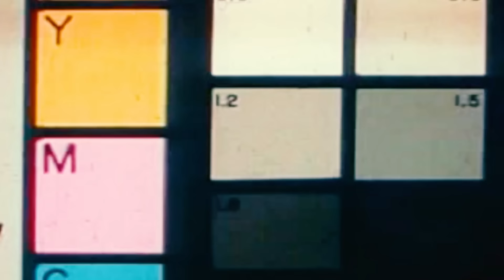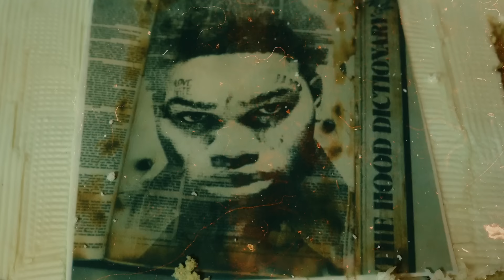NoCap - Still Me (Official Music Video)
NoCap - Still Me